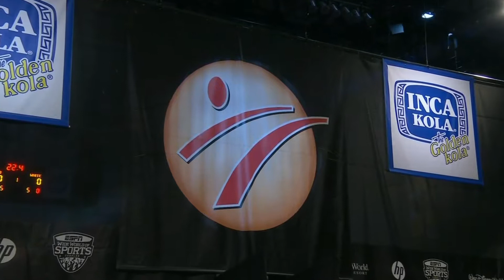Jorge Emmanual weapon2017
Jorge and Emmanuel performing duet open weapon form at 2017 International Martial Arts Festival at ESPN Wide World of Sports.